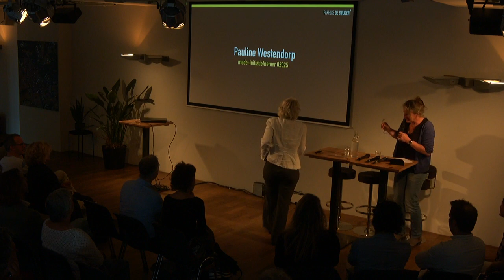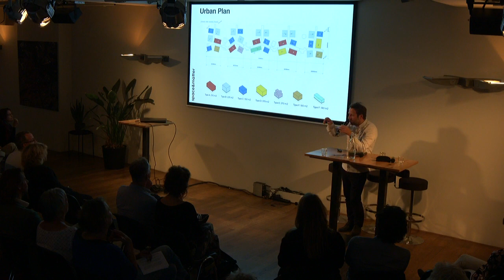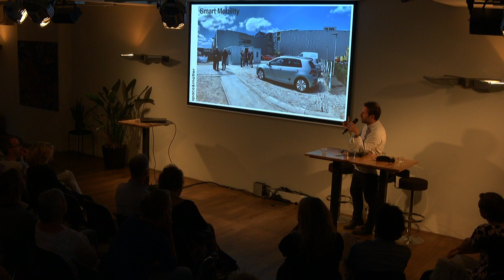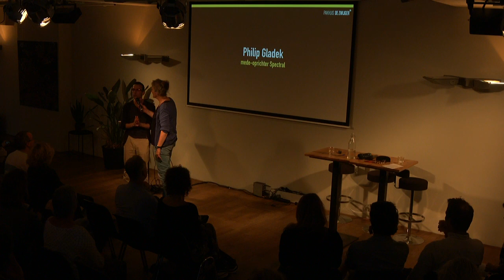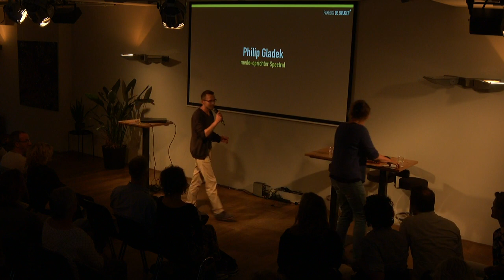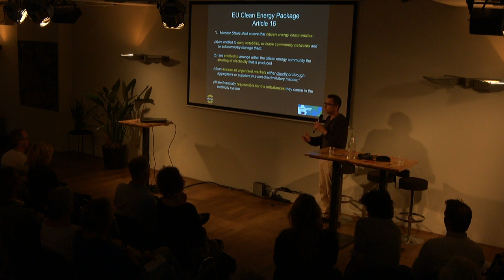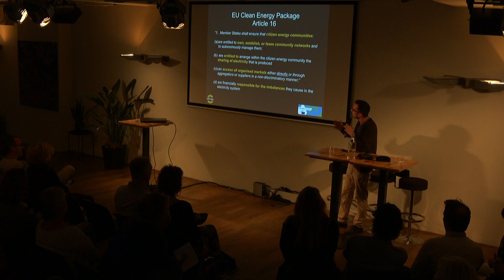The making of Schoonschip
Na een lange aanloopperiode was het dit voorjaar zover: bijna alle woonarken van de drijvende woonwijk Schoonschip werden na een jarenlange aanloopperiode naar hun plek in Buiksloterham gesleept. Daarmee heeft Amsterdam er een bijzonder en duurzaam stukje stad bij. Bij ons geven direct betrokkenen een inkijk in de totstandkoming van het project en blikken we vooruit. Hoe kunnen meer van zulke burgerinitiatieven op woningbouwgebied van de grond komen?